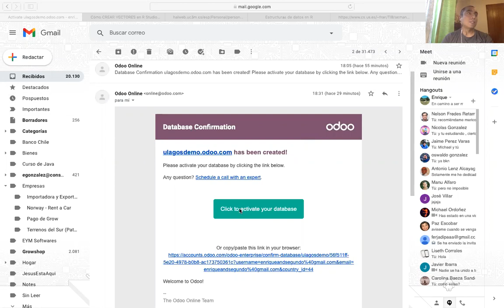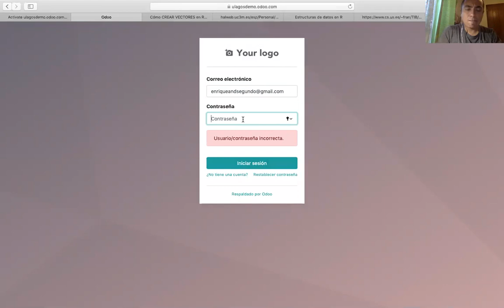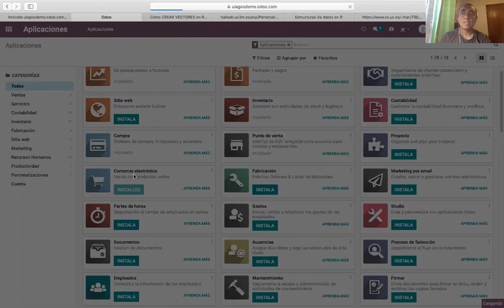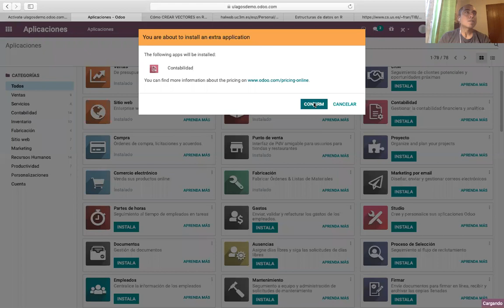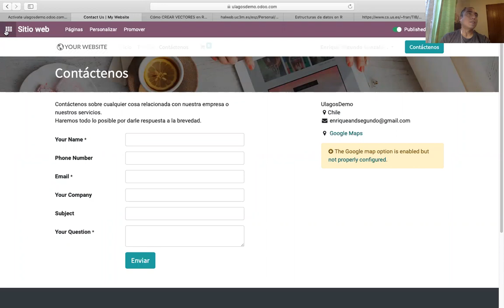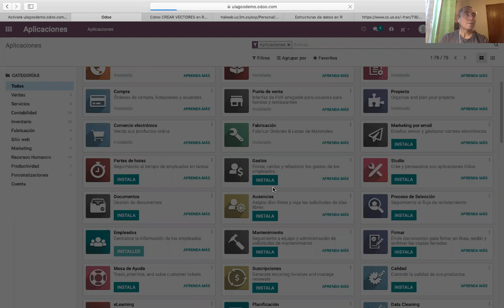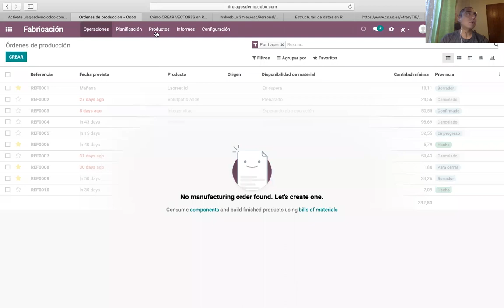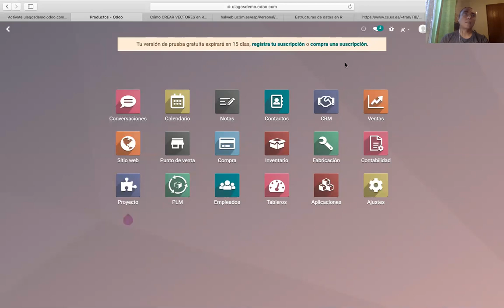Curso Odoo - 02 - Activación Base de Datos e Instalación de módulos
Consideren que los módulos dependerán netamente del negocio que van a dirigir, instale los siguientes que se verán en el video.

Este material esta creado para alumnos de la Universidad de Los Lagos en clases de Sistemas Software de Gestión.